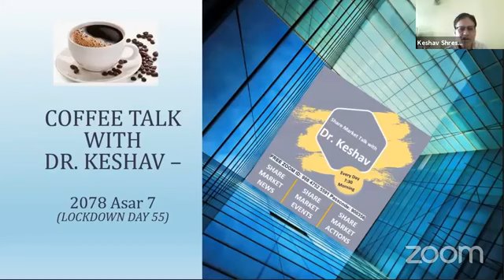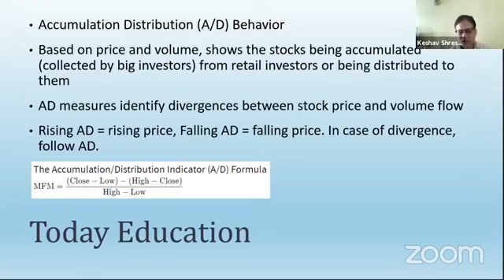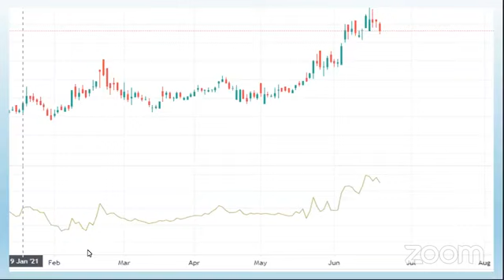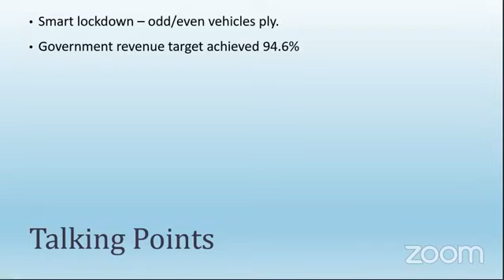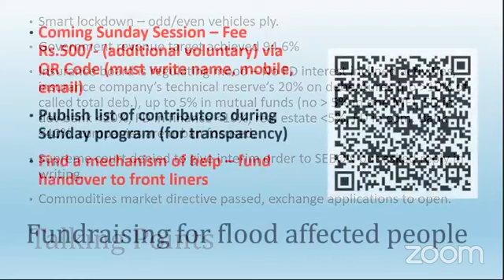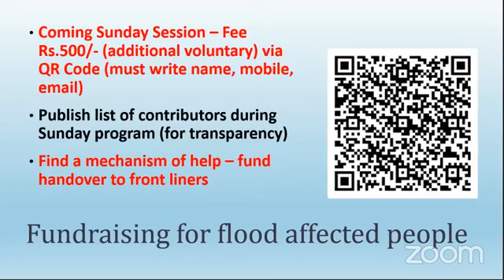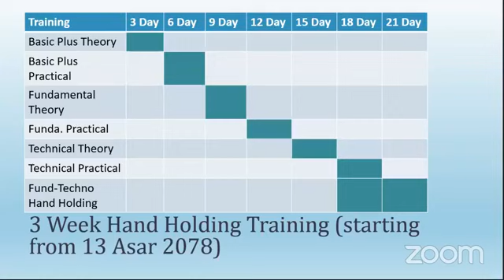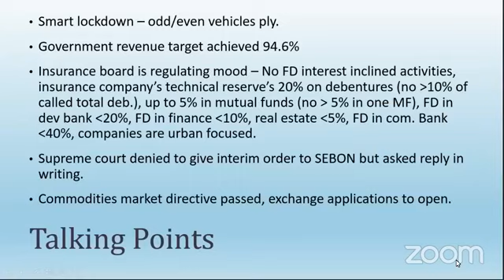Share Talk with Keshav Shrestha